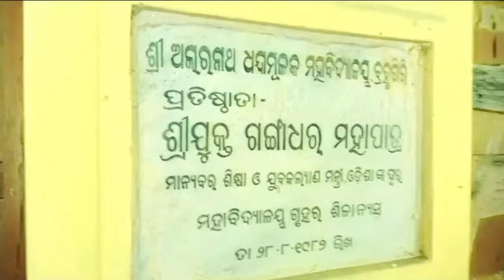Brahmagiri AD College ll Brahmagiri ll Collage Vlog ll Brahmagiri Vlog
Brahmagiri ad college
ad college
Brahmagiri
college vlog
Brahmagiri Vlog